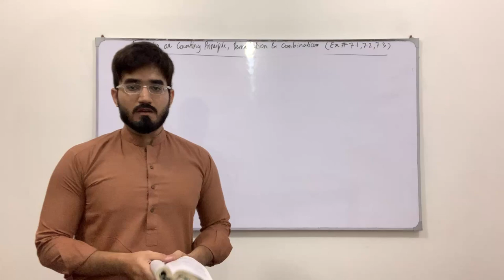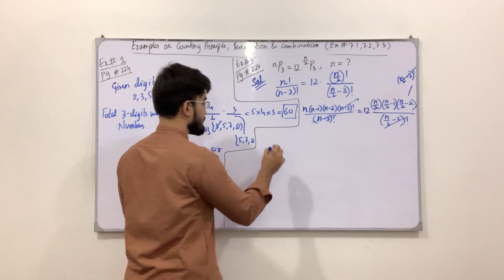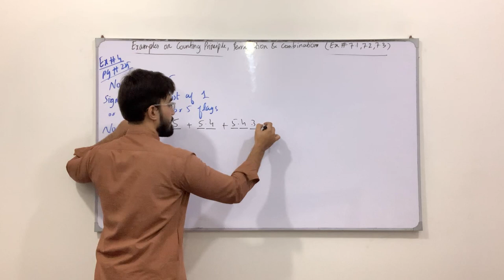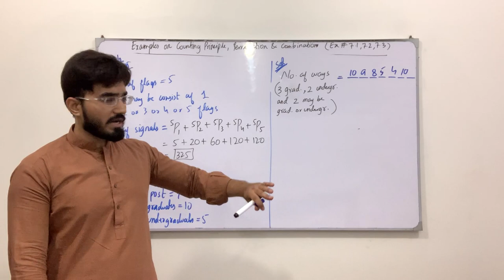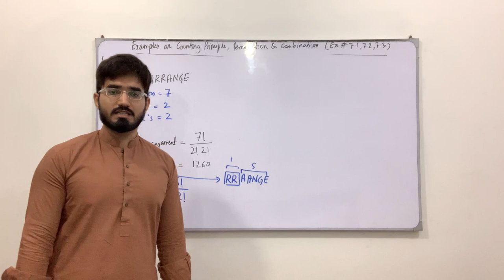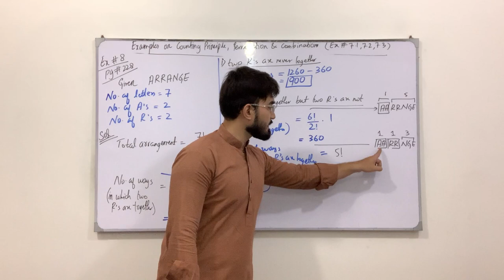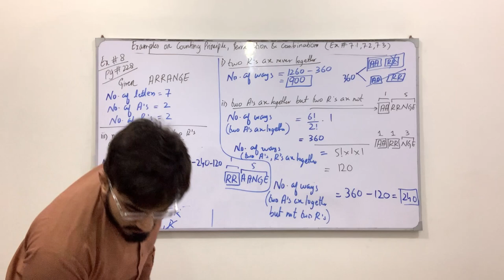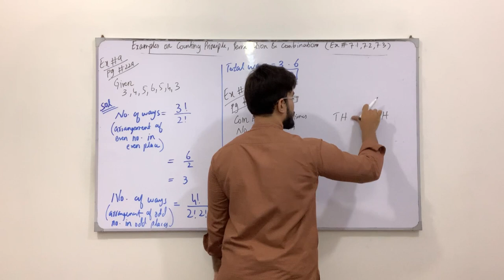Class 11 Maths | Lecture 249 | Chapter 7 | Questions Involving Permutation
In this video you will learn:
How to solve questions involving Permutation.